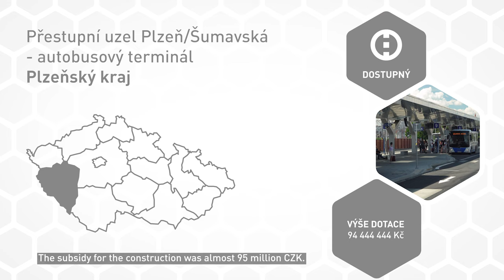Nový autobusový terminál v Plzni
V Plzni byl i díky podpoře z IROP vybudován nový autobusový terminál. Přestupní uzel zkvalitnil a zrychlil přestupy mezi jednotlivými druhy dopravy a cestování hromadnou dopravou je tak nyní pohodlnější.